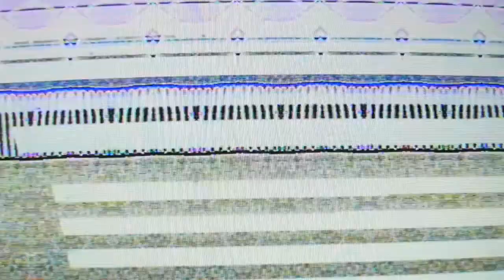sp1200 vs ensoniq mirage - 磁鬼頻率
hardware jam ft. emu sp-1200, ensoniq mirage and pin portabella filter.

dawless
electronic
reel to reel
tape recording
12-bit